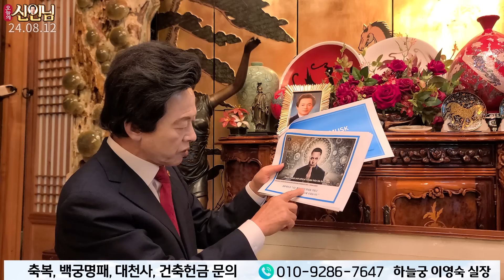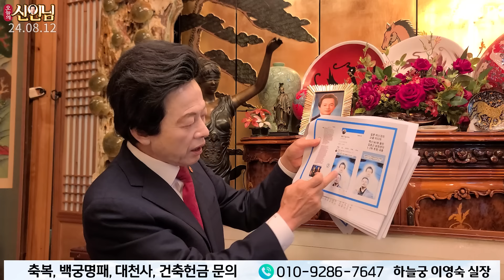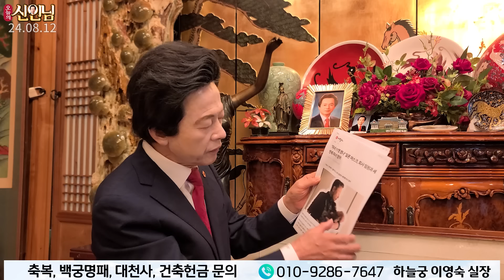일론머스크 드디어 응답하나? 머스크의 꿈에 나타난 허경영! 【 오늘의신인님 】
■ 종합안내 대표번호(본좌섭리회) : 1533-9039
■ 축복/명패/대천사 상담 : 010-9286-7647
■ 허경영 강연 참가 안내 : 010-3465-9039
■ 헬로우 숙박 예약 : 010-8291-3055